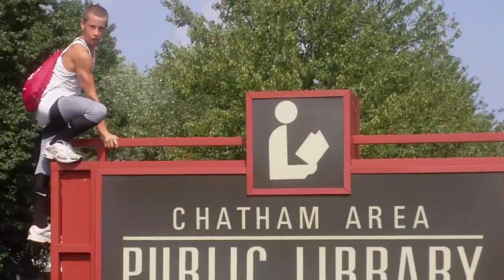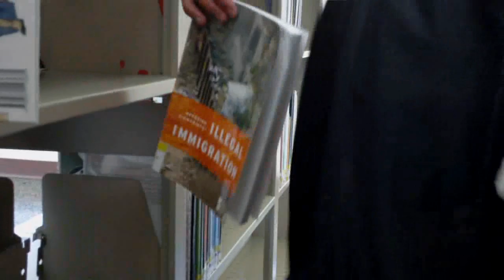Free Thrusting Episode 4 (Library)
Library, Bitches...